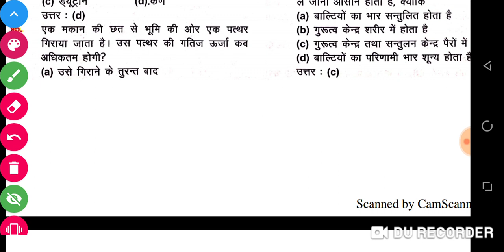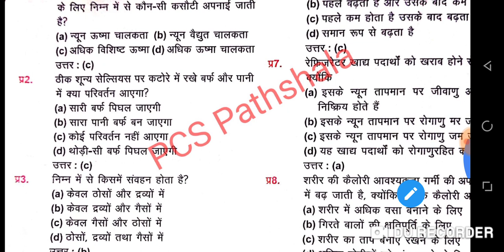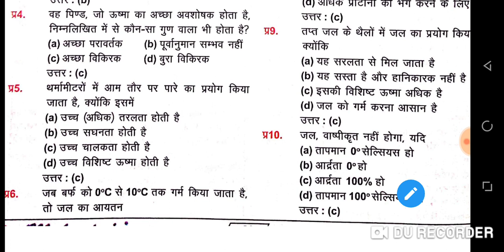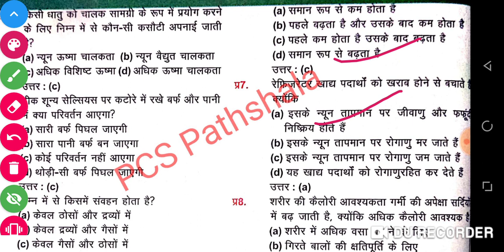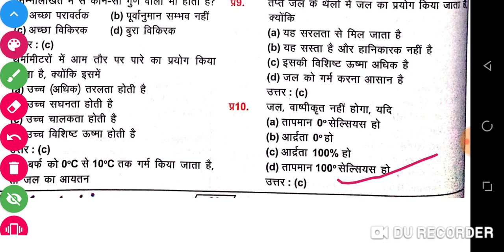Lower pcs, NTPC test series part - 3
Upsc, uppsc, mpsc bpsc, rpsc
Tgt, pgt